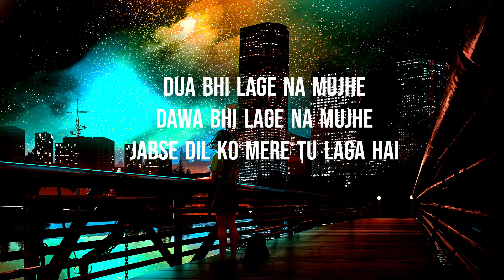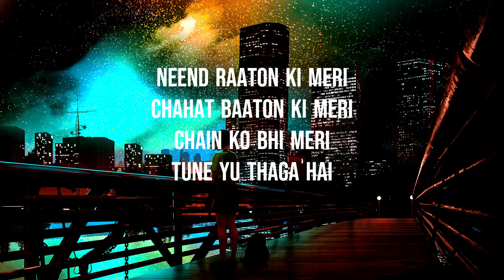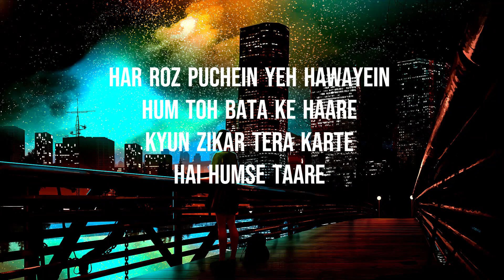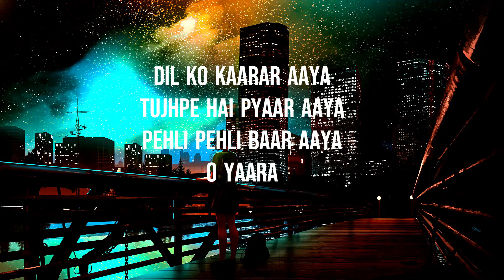Dil Ko Karar Aaya [ Lofi Song + Lyrics] Slowed + Reverb I Neha Kakkar & Yasser Desai I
Song = Dil ko karar aaya
Singer = [Yasser Desai, Neha Kakkar]
[ I Slowed + Reverb I ] (Lofi + lyrics )
Lyrics : Rana
I Dil ko karar aaya I [ lyrics ]

Dawa bhi lage na mujhe
Jabse dil ko mere tu laga hai
Chain ko bhi meri
Tune yu thaga hai
Jab saansein bharun mai
Band aankhenn karu mai
Nazar tu yaar aaya
Dil ko kaarar aaya
O yaara
O yaara

Ar roz Puchein yeh hawayein
Hum toh bata ke haare
Kyun Zikar tera karte
hai humse taare
hai humse taare
Ab Kisse hai tere
Inn hothon pe mere
Izhaar aya yaara